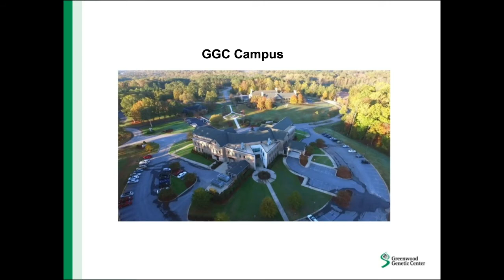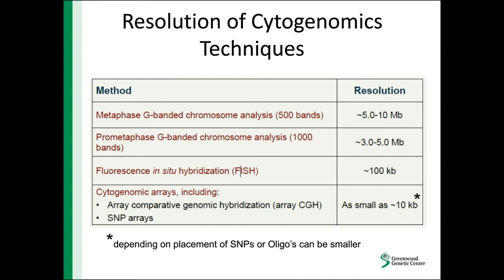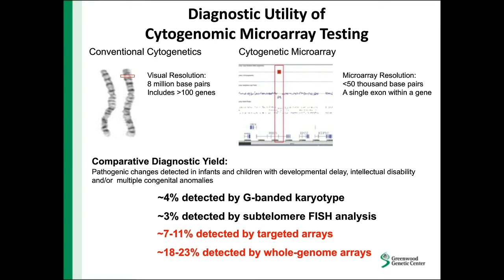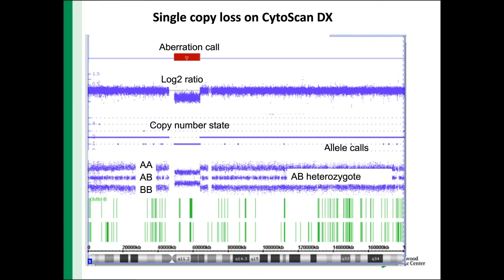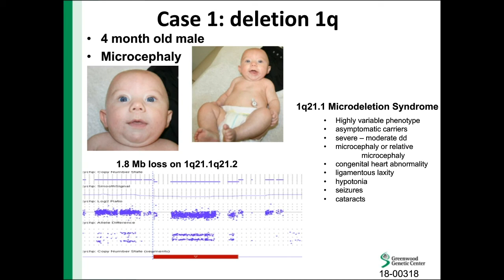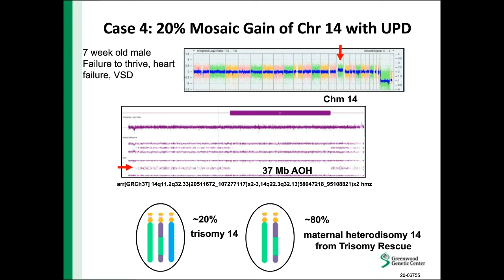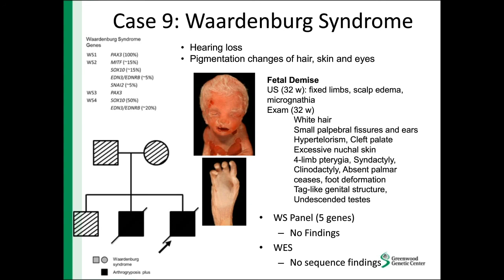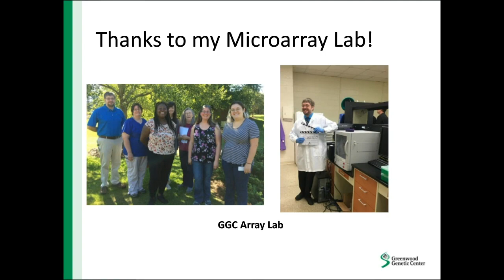Clinical Diagnosis of DD with CMA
Learn how Greenwood Genetic Center navigates complex postnatal genetic testing and the balance between traditional techniques, CMA, and NGS testing.